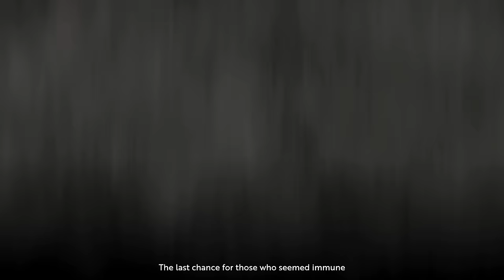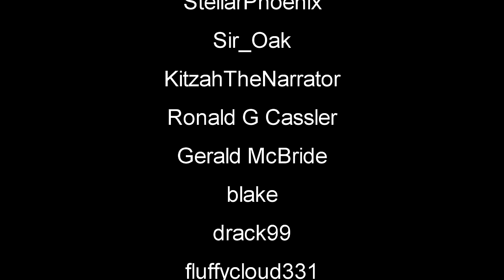Worldwide Apocalyptic Survival Day One | Infection Free Zone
Infection Free Zone Release Gameplay Let's Play First Look infectionfreezone survivalgame newgame #2024